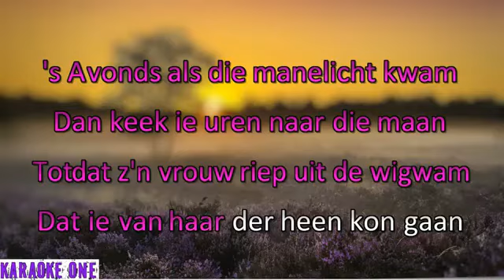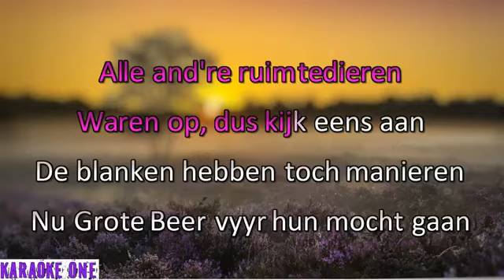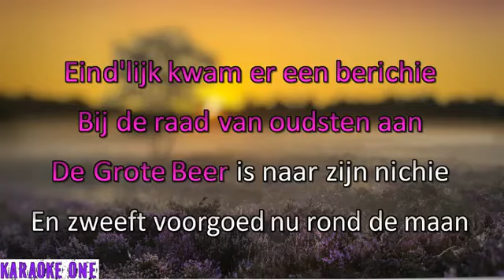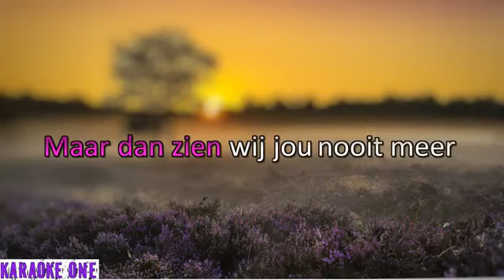het Cocktail Trio - Grote Beer (1960) (karaoke)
Karaoke met oldies uit de jaren 20, 30, 40, 50 & 60.  Geniet thuis achter je buis. Zingen zoals de oudjes het deden.